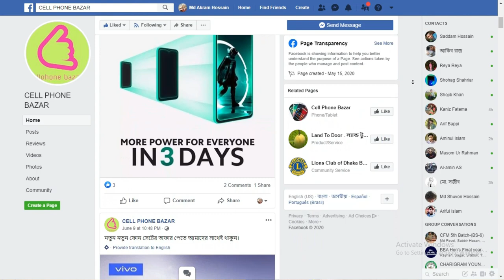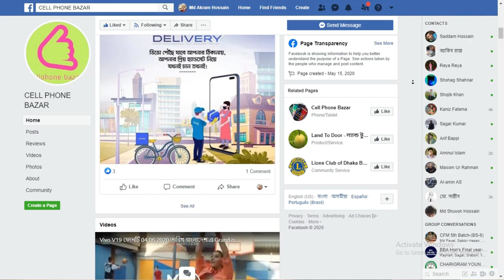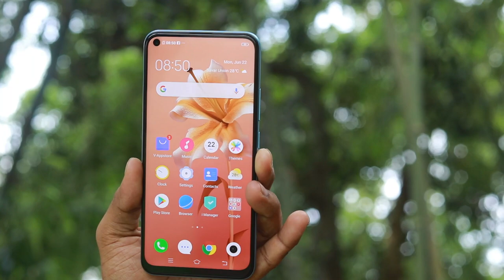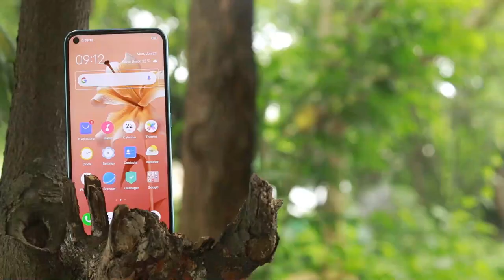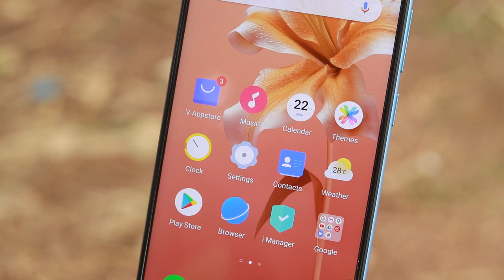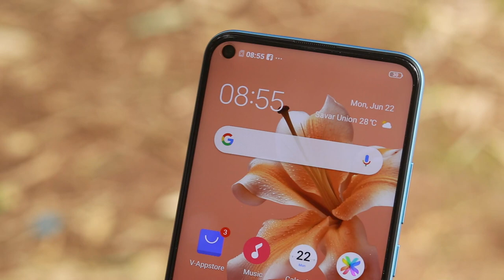Vivo Y50 Bangla Review After 7 days Later |UM| উপরে ফিট ফাট ভিতরে কি....??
hello guys i am shuvon.
This is Vivo Y50 Review.
& this phone has a variant 8/128GB -22990TK

                 Mizan Plaza, pollibiddud, Nobinagar,  Ashulia, Savar, Dhaka